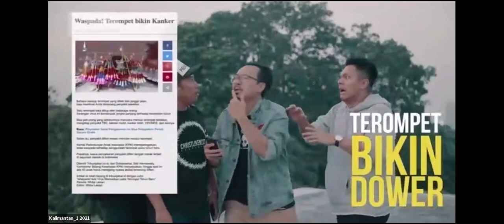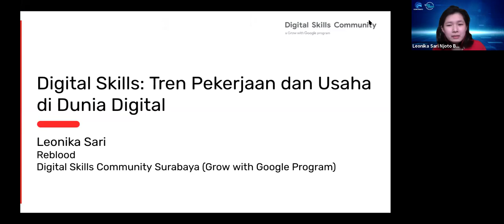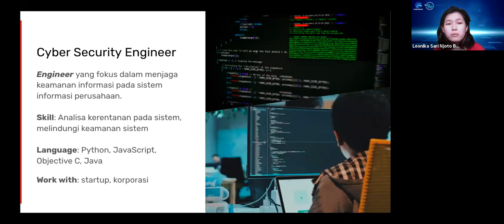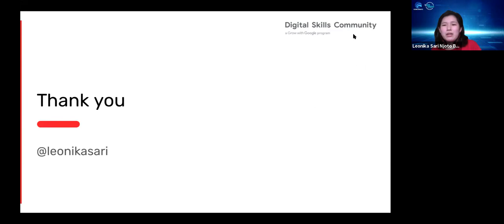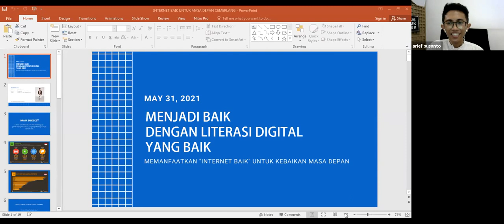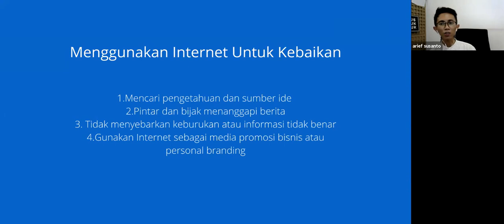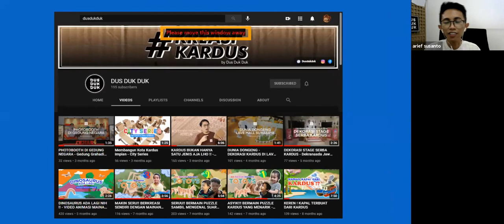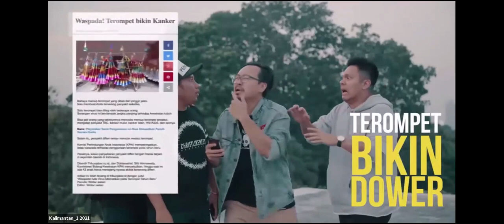Tren Pekerjaan dan Usaha di Dunia Digital - Litdig Banjarmasin (31 Mei 2021)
Litersi Digital Kota Banjarmasin dengan tema "Tren Pekerjaan dan Usaha di Dunia Digital" yang di selenggarakan pada tanggal 31 Mei 2021